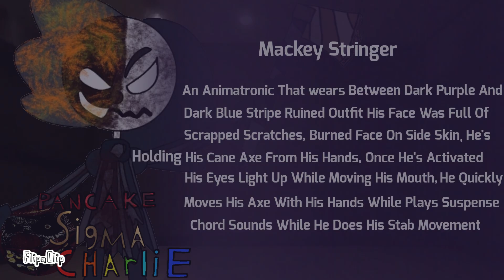Ｎｏｗ Ｉ Ｓｅｅ Ｓｏｍｅｔｈｉｎｇ Ｔｅｒｒｏｒ．．．．